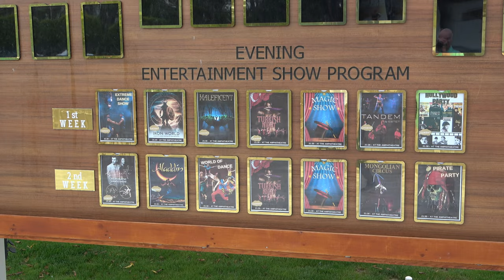Fame Residence Lara & Spa Antalya Zentrum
Die Lage ist sehr gut , nur 15 Minuten mit dem Bus vom Flughafen entfernt. Essen hervorragend, super Pools.

Musik     DJ ARTUR - Whispers of the Violin
                 Yücel Koksa -  Kalp Gözü